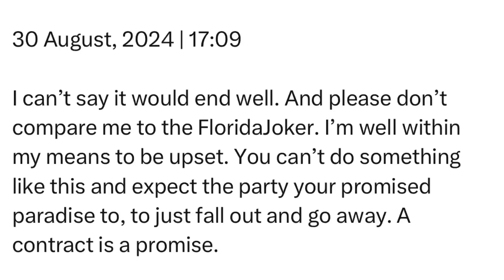Friday | 30 August, 2024 | 17:09